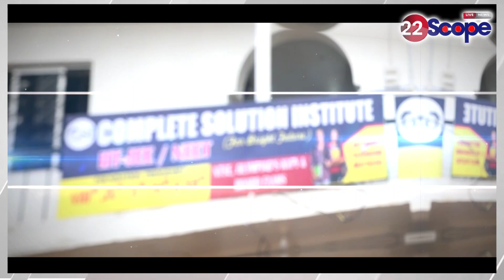Ram मंदिर को लेकर Patna के BJP ऑफिस में जश्न का माहौल | Today News | Bihar News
Celebratory atmosphere in BJP office of Patna regarding Ram temple. Today News | Bihar News |

22Scope Live TV | 22 Scope | Hindi News | 22 Scope लाइव

CHANNEL AVAILABLE
JIO TV Channel NO 1475
VI
ROCK TV

बिहार | Bihar
Bihar News, बिहार न्यूज़, बिहार हिन्दी समाचार
Bihar - बिहार
Bihar News
Bihar+News+Today